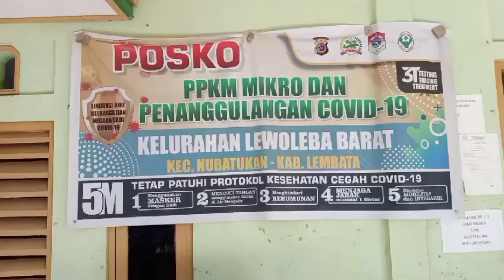Bupati Lembata Hadiri Kegiatan Vaksin Tahap 2 Dari DPD Golkar